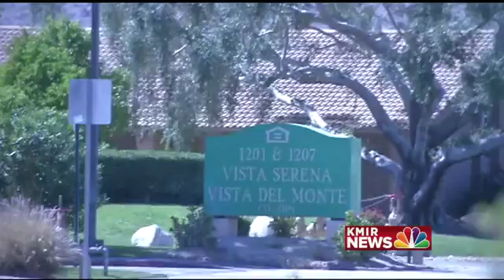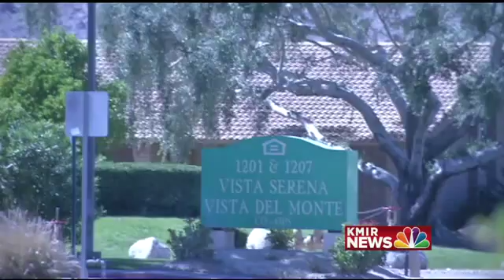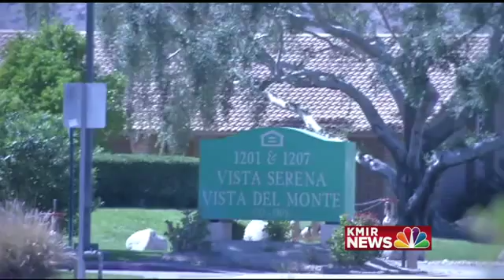You Ask We Investigate: Co-Op Senior Living's Complaints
PALM SPRINGS - KMIR received several complaints about the strict policy at the Vista Serena Co-Op and a non-working toilet in one residence. You ask, we investigate.